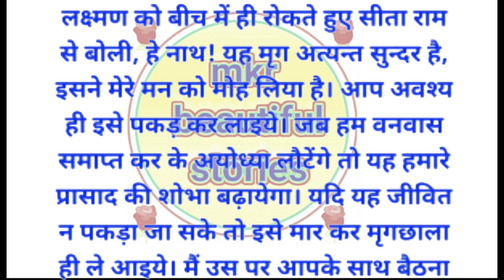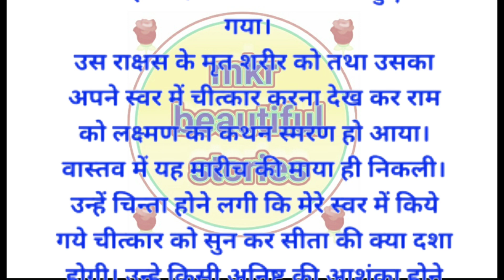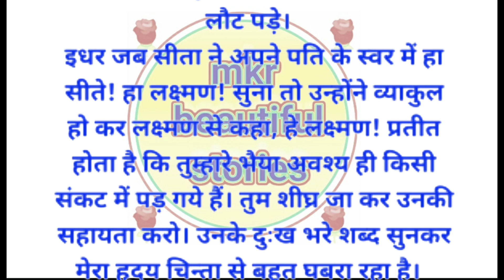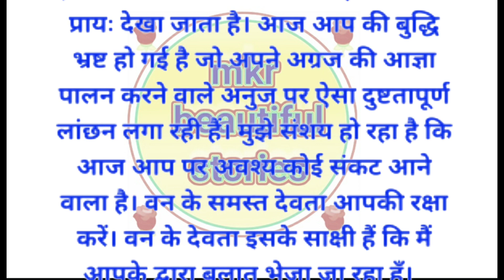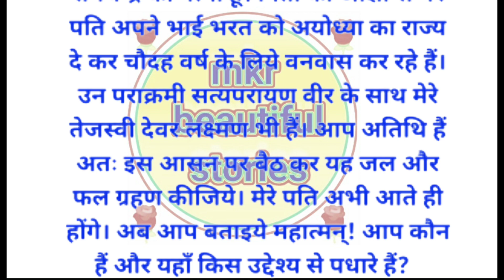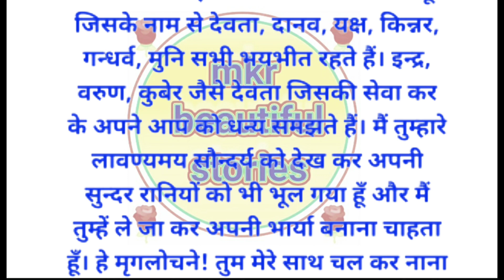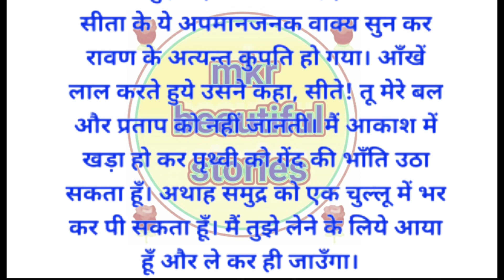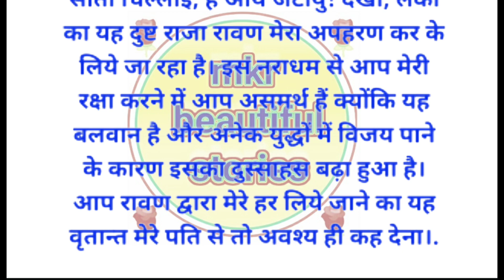Ramayan katha ||Sita haran || सीता हरण || रामायण कथा || रावण ने सोने के मृग राम के आश्रम में भेजा